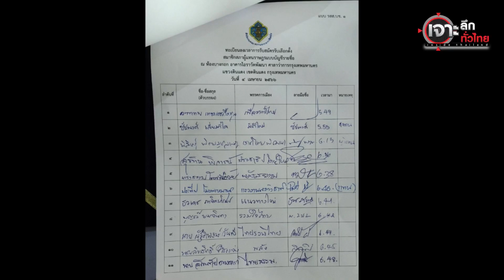ก่อนจับเบอร์ พรรคไหนมาก่อน มาหลัง | เจาะลึกทั่วไทย | 04 เม.ย. 66